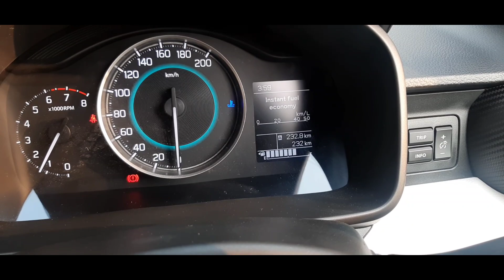Ignis Zeta Modified To Alpha❤️Projector Headlamps ⚡⚡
Owner Name : Mr. Mohit Jain

Address- AM-192, Shaheed Udham Singh Marg, AM Block, Poorbi Shalimar Bagh, Delhi-110088